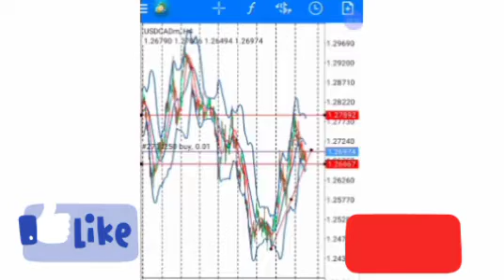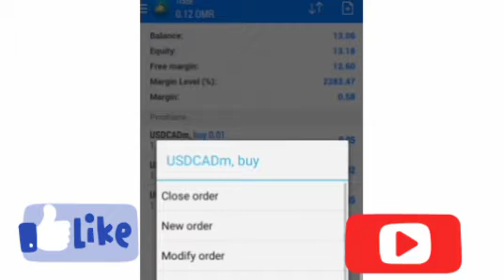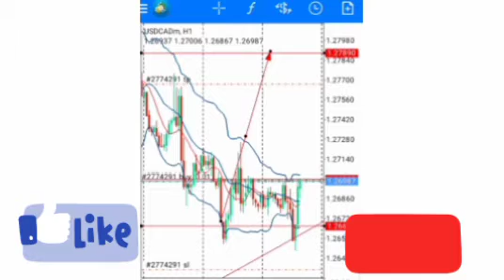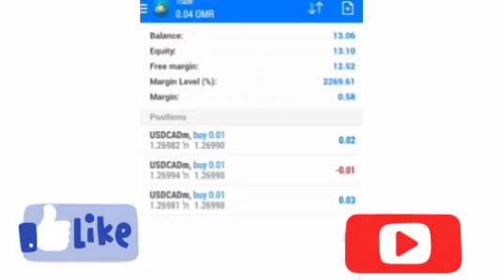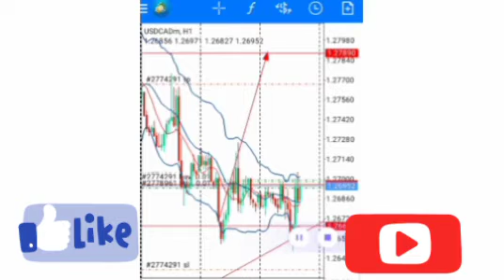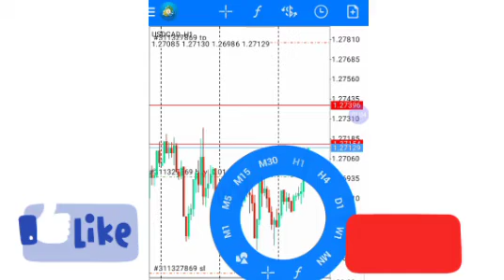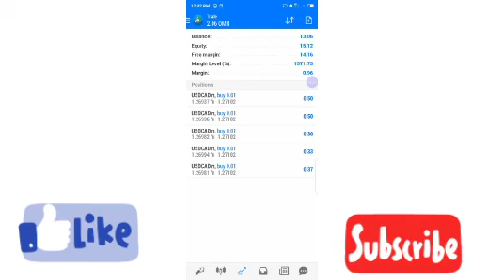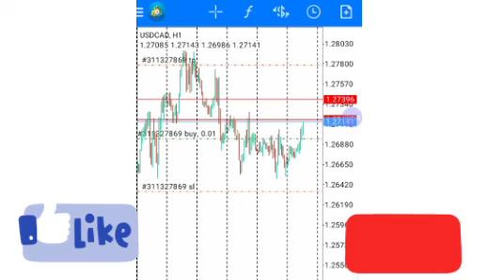HOW TO TRADE FOREX AND MAKE MONEY